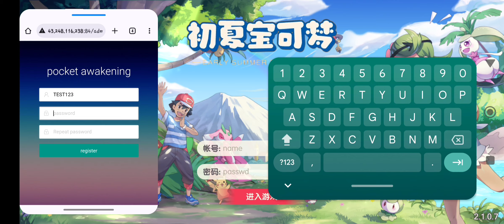VIP 18 FREE MEGAMON PRIVATE SERVER DOWNLOAD KAISAY KARAY🤯 ||HACKGOD GAMING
FREE VIP 18🤯 WITH ALL POKEMON MEGAMON MOD||HACKGOD GAMINH